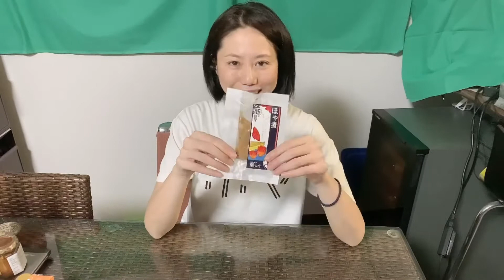ほや商品 食べレポ 「さきほや」「ほや煮」！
大宮「まるまるひがしにほん」で開催中の「宮城ほやフェア2021」。
オンラインショップ「ほ屋」で開催中の「宮城ほや祭フェア2021」。
で購入できるほや商品をご紹介。
宮城県の女川町のマルキチ阿部商店さんの「さきホヤ」と「ほや煮」。
どちらも常温、乾燥タイプとジューシータイプ。
ほやの実力を満喫できる２品です！

ほやの認知度向上、消費量拡大を通じて東北の振興を目指す「ほやほや学会」。